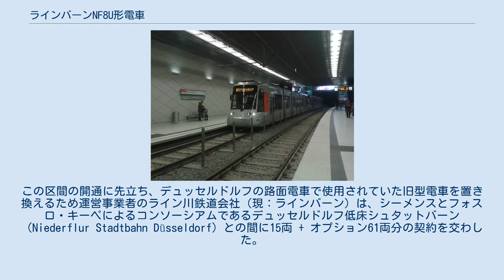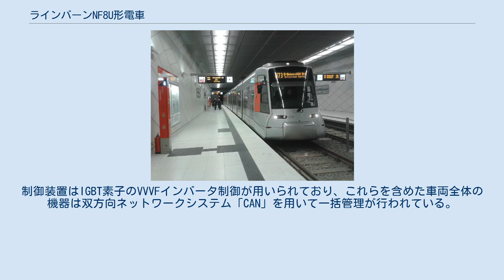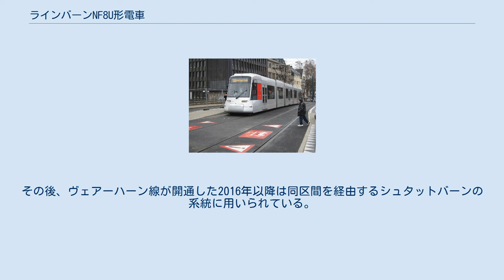ラインバーンNF8U形電車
NF8Uは、ドイツの大都市・デュッセルドルフの路面電車および地下鉄であるデュッセルドルフ・シュタットバーンで使用されている電車。
地下区間の走行に対応した、車内の大部分の床上高さを下げている超低床電車で、ドイツ語で「銀の矢」を意味する「シルバーフェイルII（Silberpfeil II）」と言う愛称も有する。
 デュッセルドルフ中心部の地下を通るシュタットバーン（地下鉄）の1つであるヴェーアハーン線は、道路が狭く単線区間も存在した地上の路面電車（デュッセルドルフ市電）を地下へ移設し、高速化や本数増加を図ったものである。
この区間の開通に先立ち、デュッセルドルフの路面電車で使用されていた旧型電車を置き換えるため運営事業者のライン川鉄道会社（現：ラインバーン）は、シーメンスとフォスロ・キーペによるコンソーシアムであるデュッセルドルフ低床シュタットバーン（Niederflur Stadtbahn Düsseldorf）との間に15両 + オプション61両分の契約を交わした。
これがNF8U形である。
 NF8U形はデュッセルドルフ市電の各系統で使用されているNF10形・NF8形（コンビーノ）を基に開発された、車内全体が低床構造の超低床電車で、前後車体の両端に車軸付きボギー台車が設置されている関係で生じた下膨れのような前面デザインも共通である。
一方、地上区間に加えて地下区間で使用されることを前提にしているため火災検知器を始め車体各部に防火対策を施している他、連結運転を実施する事から前面カバー内に連結器が設けられている。
編成は片運転台の5車体連接式で乗降扉は車体両側に設置されており、営業運転時は背中合わせに連結した両運転台の2両編成を組み、設計上は最大3両まで連結運転が可能である。
 座席配置は前後車体および中間のフローティング車体はクロスシート、中間の台車付き車体および後部車体の最後尾はロングシートが配置され、前後車体には車椅子やベビーカー用のフリースペースが設けられている。
 台車は車軸がない独立車輪式台車が用いられ、前後車体の両端には付随台車が、中間の全長が短い車体には動力台車が存在し、主電動機にあたる三相誘導電動機は中間台車の外側に配置されている。
制御装置はIGBT素子のVVVFインバータ制御が用いられており、これらを含めた車両全体の機器は双方向ネットワークシステム「CAN」を用いて一括管理が行われている。
また、補助電源装置や制御装置等の機器の一部は屋根上に配置されており、ユニットとして配置する等メンテナンスの簡素化が図られている。
 最初の車両（1次車）は2006年から製造が始まり、2007年までに15両（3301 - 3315）が導入された。
続いて2010年からはオプション分にあたる2次車（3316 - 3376）の生産が開始され、2012年まで導入が実施された。
これらの車両は行き先表示装置が従来のドットマトリクスからLEDに変更されている他、安全対策として車内に監視カメラが搭載されている。
 これらの車両はヴェーアハーン線の開通までデュッセルドルフ市電の各系統で使用され、市電の路線網に残存していた高床式車両（GT8S、GT8、B4）を置き換えた。
その後、ヴェアーハーン線が開通した2016年以降は同区間を経由するシュタットバーンの系統に用いられている。
 このNF8Uは車体や内装のデザインが高く評価され、2007年のiFデザイン賞を受賞している。